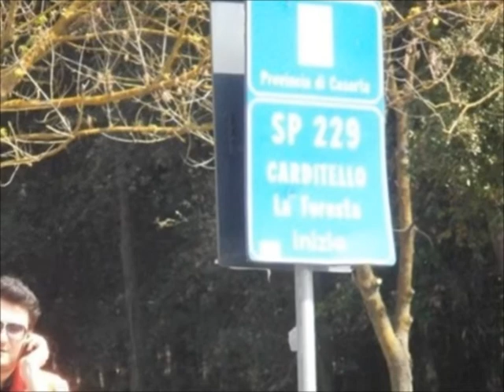Carditiello siamo noi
Intervista al Presidente dei Comitati delle Due Sicilie Fiore Marro e al giornalista Nando Cimino in merito al recupero del Real Sito di Carditiello su Teleluna2 Caserta e successiva carrellata di foto dello stato attuale del sito di San Tammaro